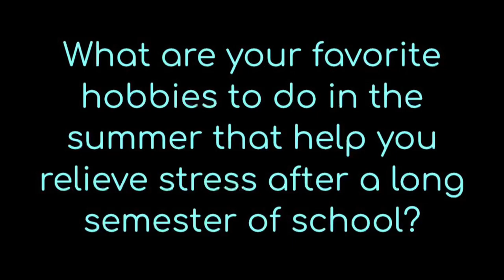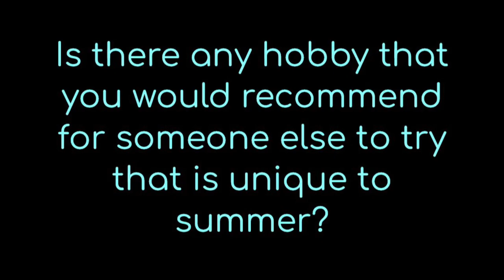Favorite Summer Hobbies